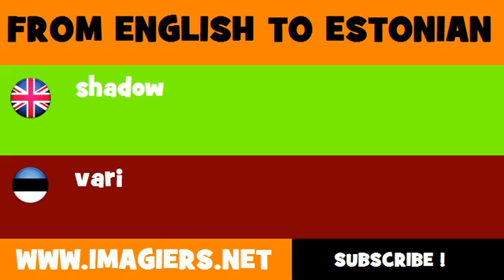ESTONIAN TO ENGLISH = vari